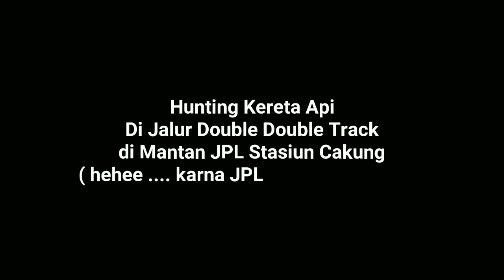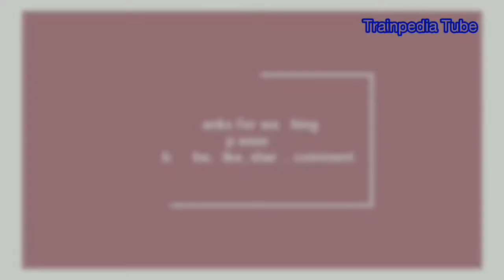Serunya Nonton Kereta Api Melintas Jalur DDT Di Sebelah JPL Stasiun Cakung Yang Sudah Ditutup